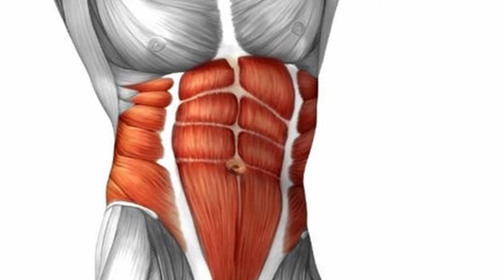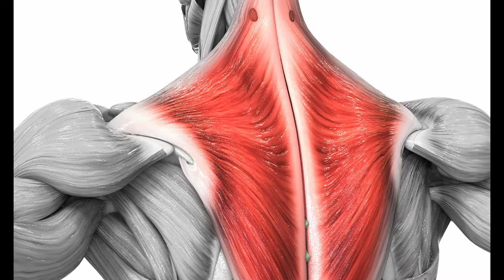Ich zeige euch MEINE Trainingsroutine 💪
In diesem Video zeige ich euch, wie meine Trainingsroutine in einer Woche verläuft.

Gewichtanzahl in den Übungen 🏋️‍♀️:
👉Montag- und Donnerstag:
1.) Brust
- Brustpresse: 90kg
- Schrägbank: 70 kg
- Cable Fly: 25 kg (auf beiden Seiten jeweils 12,5 kg)
- Butterfly: 65kg
2.) Schultern
- Schulterdrücken: 50kg
- Seitheben: 20kg ( auf beiden Seiten jeweils 10kg)
3.) Trizeps
- Überzüge am Kabelzug: 22,5 kg
- Trizepsdrücken: 30kg
- Dips: 15kg oder mit eigenem Körpergewicht
- Trizepsübung am Kabelzug (einarmig): 5kg

👉Dienstag- und Freitag:
1.) Rücken
- Klimmzüge: Eigenes Körpergewicht
- Enges Latziehen: 70kg
- Hyperextension: Mit 15 oder 20kg Scheibe
- Enges Rudern: 65-70kg
- Oberer Rücken Übung (einarmig): 75kg
- Face Pulls: 22,5-25kg
- Hintere Schulter Übung am Kabelzug: 20kg (10kg pro Seite)
-Shrugs: 22.5- 25kg
2.) Bizeps
- Squat Curls: 25-30kg
- Chin Ups: 65 kg (am Gerät) und mit Körpergewicht an Klimmzugstange)
- Bizeps Übung am Kabelzug: 20-25kg
- Isolation Curls: 12, 10, 8 kg

👉 Mittwoch und Samstag:
1.) Beine:
- Beinbeuger: 65-70kg
- Beinpresse: 300kg
- Beinstrecker: 70-75kg
- Abduktorenübung: 85kg
- Wadenübung: 65kg

2.) Bauch:
- Leg Raises, Sit Ups und Planks: Mit eigenem Körpergewicht